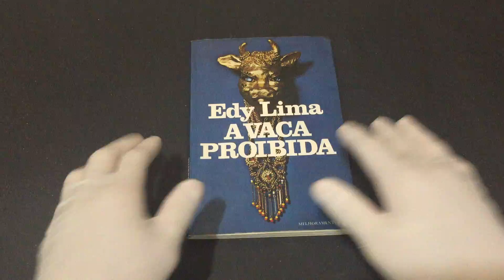IMG 3655A Vaca Proibida